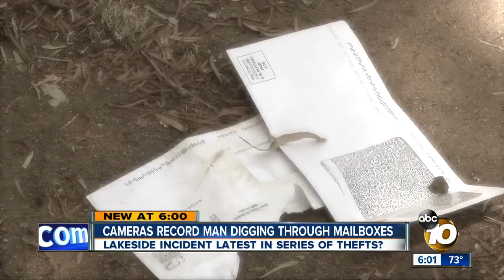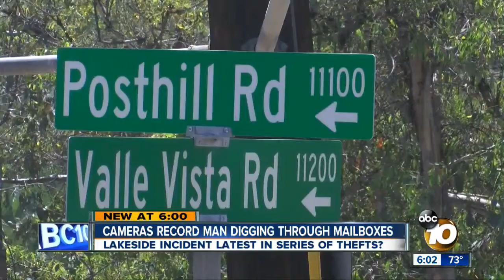Man seen digging through mailboxes in Lakeside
Special delivery interrupted? Neighbors here in a part of Lakeside on alert for a would-be mail thief, and surveillance images show what he looks like.